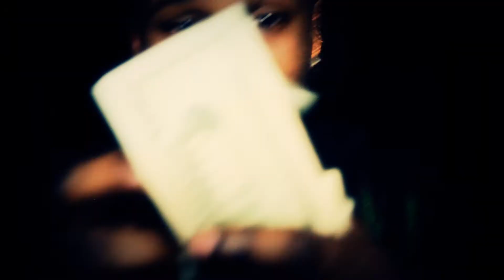Lil Larry - I Get Money feat. Innerstate Ike (Directed by Partridge Pictures)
Lil Larry feat. Interstate Ike
Presidential Swagg

Twitter @BIG L THE CHIEF